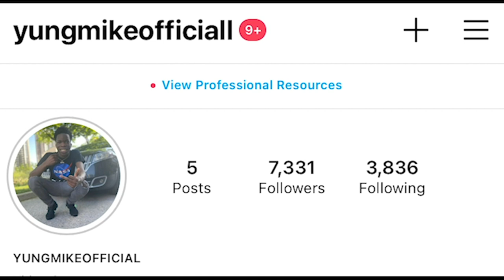I PUT 2 SUPER FR3AKS ONA BLIND DATE 😍💦!!blinddate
AMANLIKEMO SOCIALS